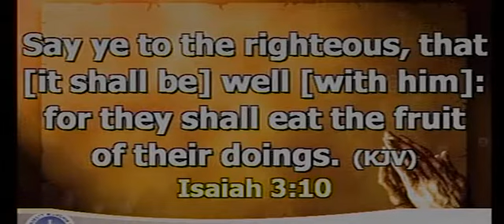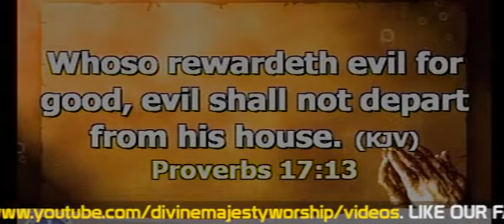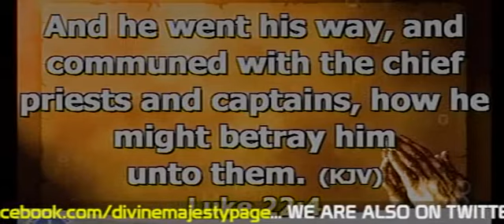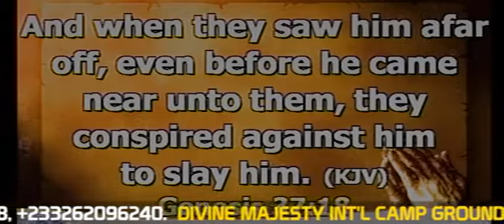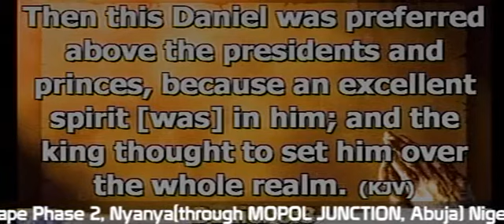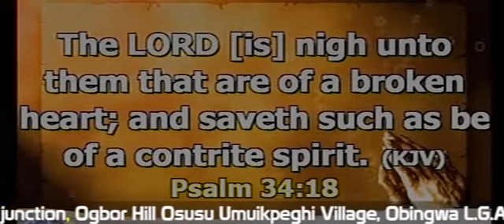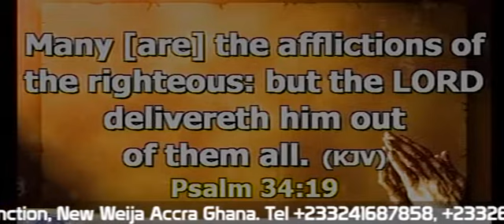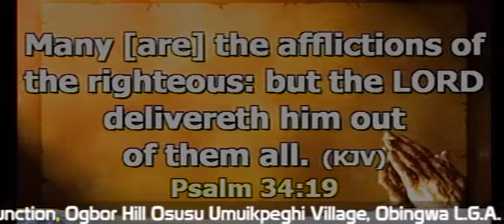DECREE TO SAVE AND BLESS THE INNOCENT DAY 2 MORNING 8TH JUNE 2019